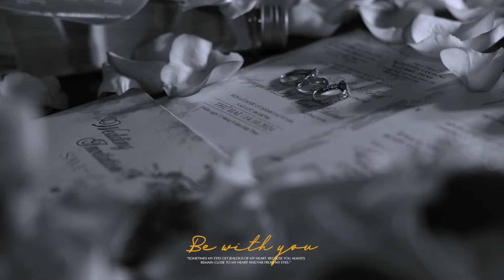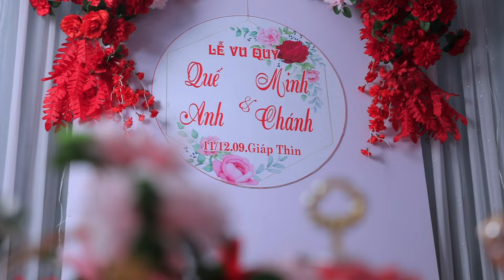Minh Chánh & Quế Anh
Kênh áo cưới linh dũng giành cho mọi người-video cưới -- phóng sự cưới- phim cưới truền thống-líp ngắn-video cưới đẹp-líp ngoại cảnh-cảnh phim đồng quê-cảnh cưới miền tây-cảnh phim sông nước- ngoại cảnh dâu rể